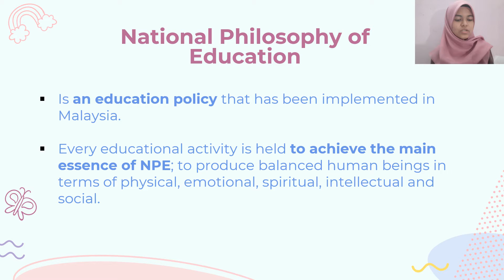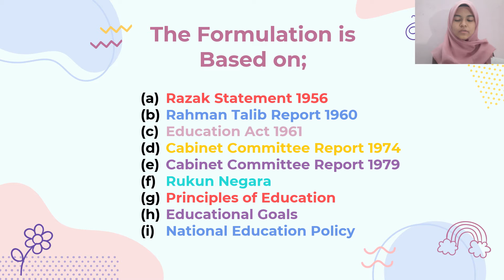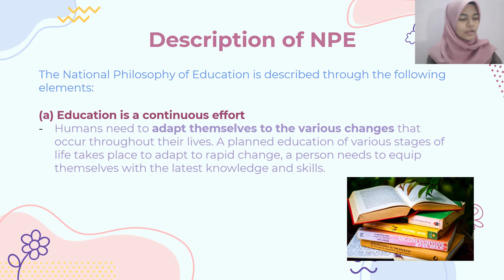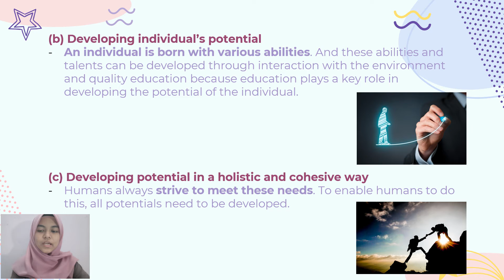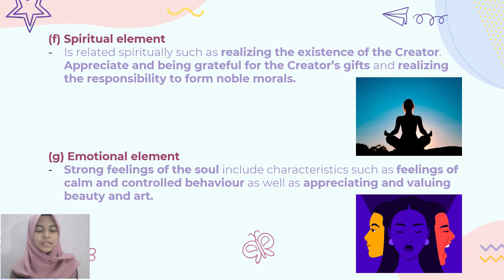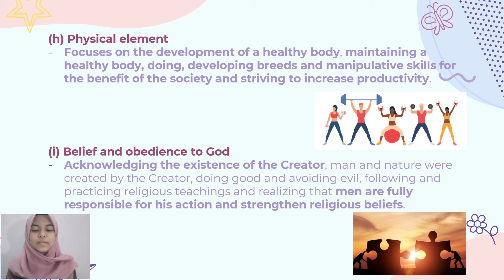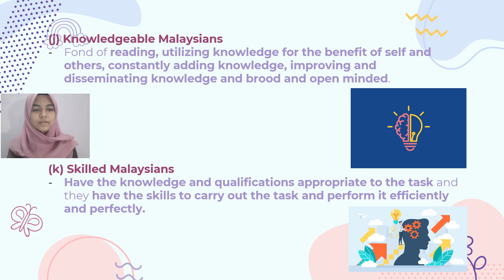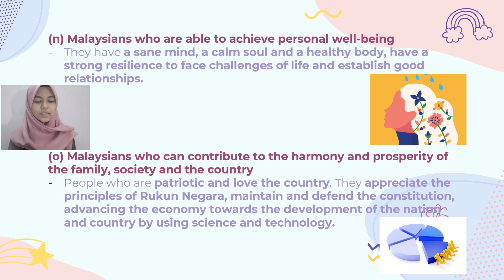EDUP 3013 PHILOSOPHY OF EDUCATION IN MALAYSIA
TOPIC 7 NATIONAL PHYLOSOPHY OF EDUCATION (FPK)
PRESENTER TESL 1:  NURIN HANIF SUHAIRI
IPGK RAJA MELEWAR PISMP TESL 1